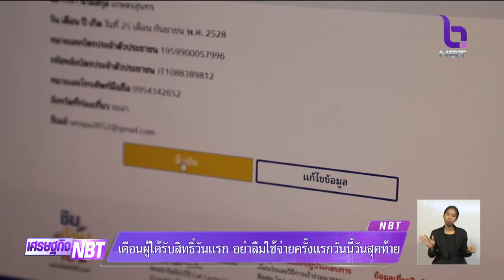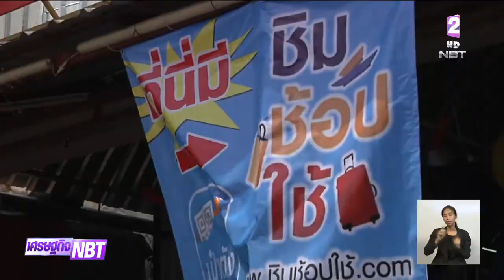เตือน!! ผู้ได้รับสิทธิ์ชิมช้อปใช้วันแรก(27ก.ย.) อย่าลืมประเดิมใช้จ่ายครั้งแรกวันนี้วันสุดท้าย